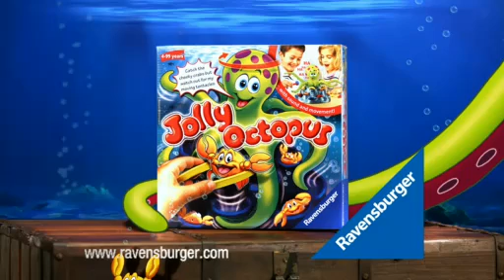Jolly Octopus TV ad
Avoid Jolly's waving tentacles as you try to catch a crab!

Players take turn using the tongs provided, to remove the colourful crabs from their hiding places. But watch out for those spinning, waving tentacles of the Jolly Octopus as he tries to protect them. If you do touch the tentacles, Jolly Octopus stops spinning and start giggling.